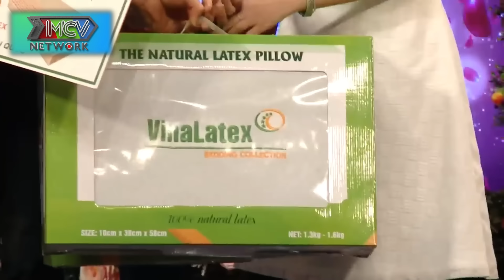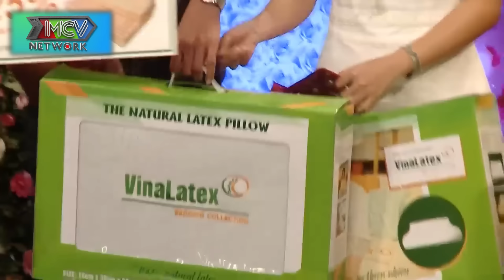Bạn gái SIÊU MẪU khuôn mặt búp bê bạn trai THỞ KO NỔI NỔI tuột hết ngôn ngữ TÁN ~ Hẹn Hò Quyền Linh